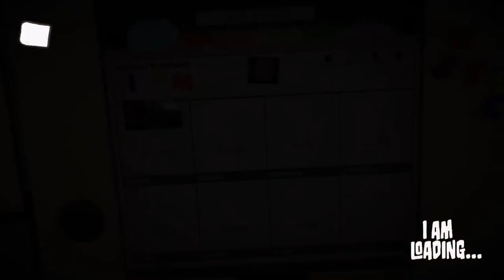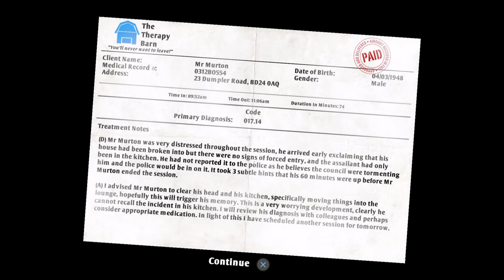Bred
Bred time :)))